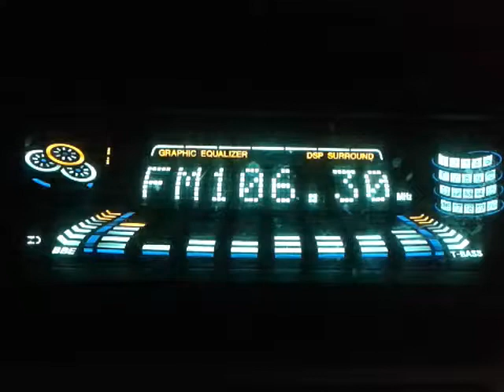DZVA-FM Radyo Natin 106.3 FM Laguna in San Pedro, Laguna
Radyo Natin 106.3 FM Laguna Station ID.